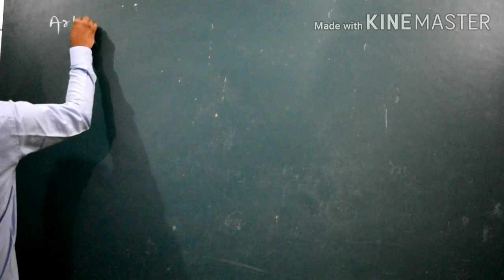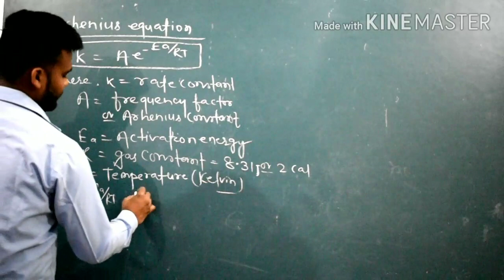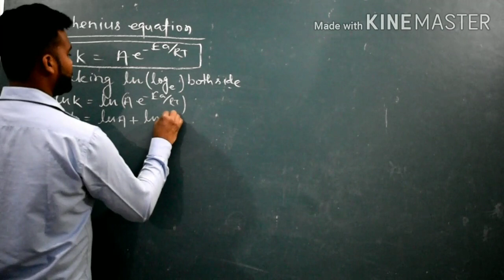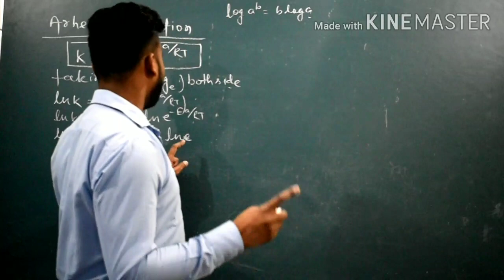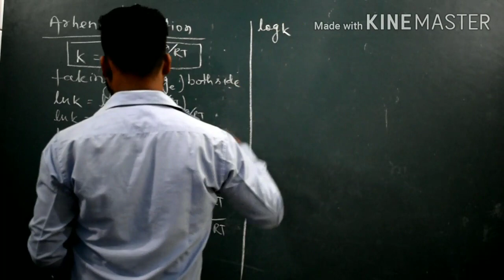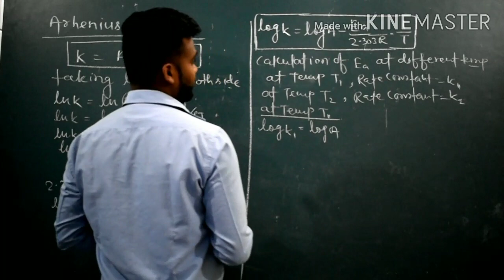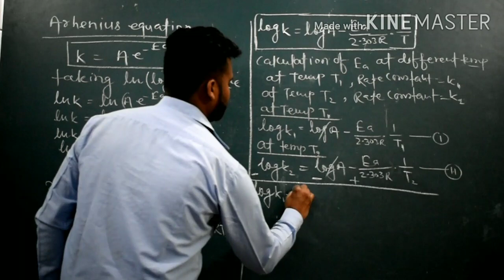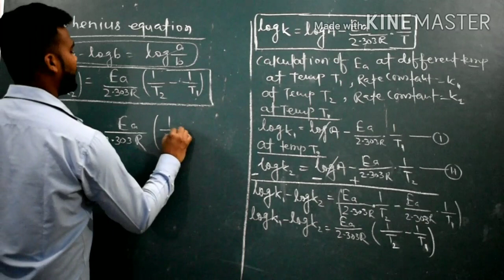Chemical kinetics (part-6)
Calcilation of activation energy by arhenius exp.  Equation